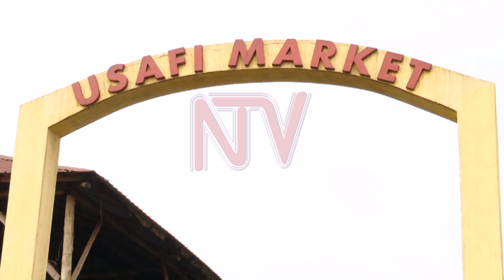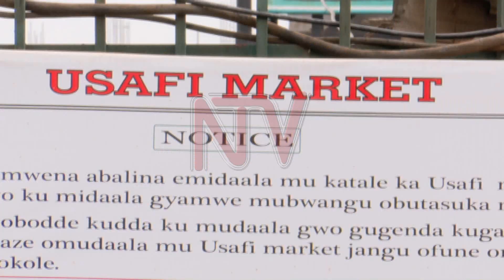Reactions to contentious sexual offenses bill passed in parliament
Parliament passed a bill on sexual offenses that is yet to be either assented to or rejected by the president. It has however become a topic of interest and a debate on the streets of Kampala.
Today we took a stroll downtown and these are the thoughts of Ugandans we managed to talk to.